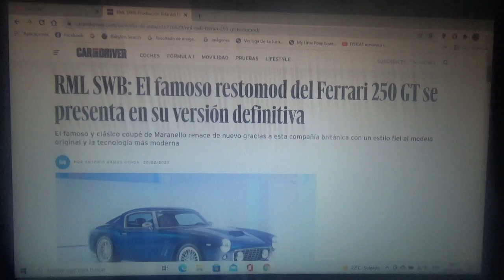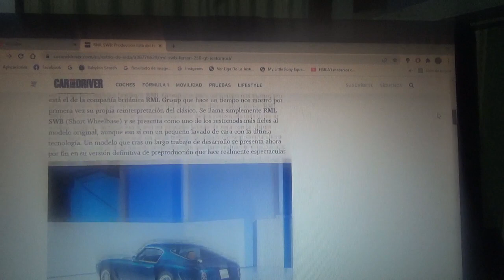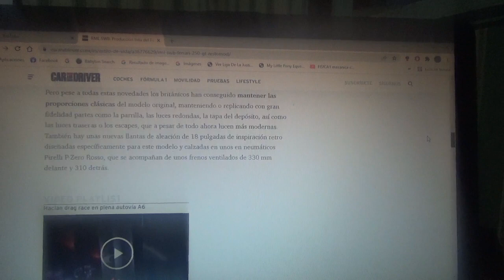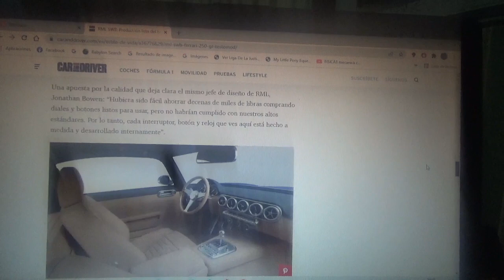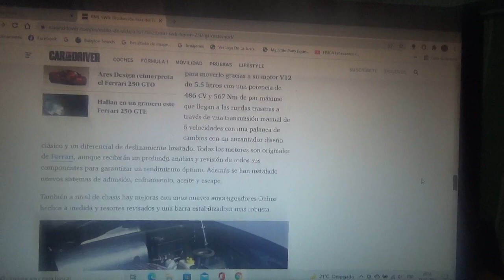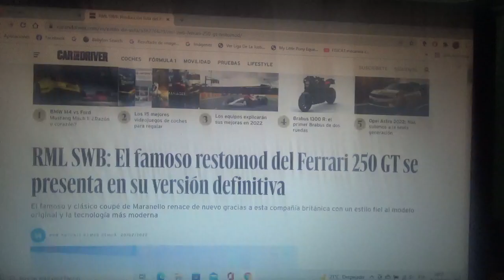RML SWB nueva información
En este vídeo nuevamente les cuento sobre como es la reinterpretación moderna del siglo XXI del legendario Ferrari 250 GT de los años 1960 el cual es el restomod mas cargado con tecnología moderna de última generación